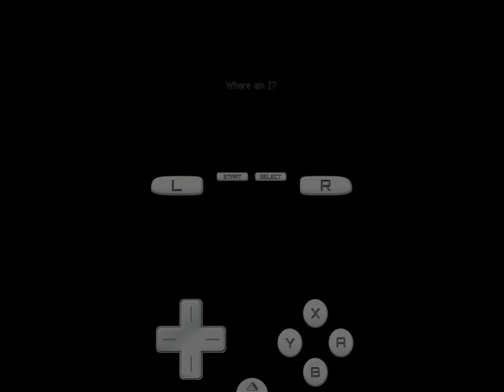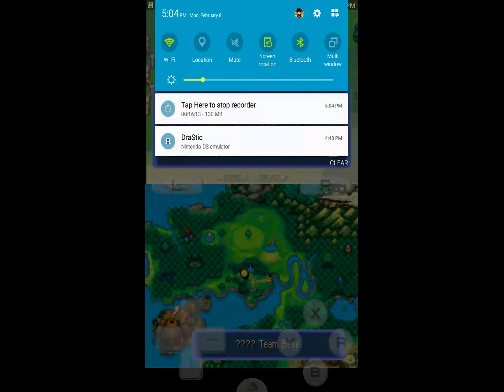Pokemon Mystery Dungeon EP. 1 A new word-Save caterpie